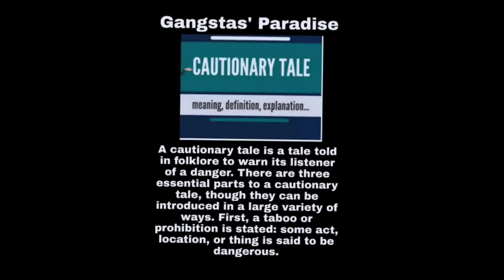Gangstas' Paradise (Trailer)